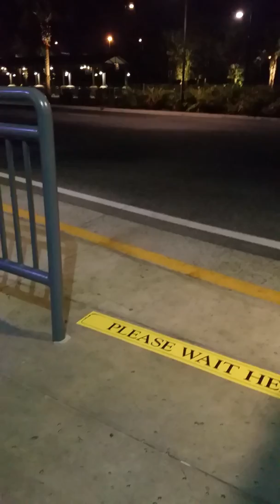Landon's bus ride at Disney Springs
Bus ride